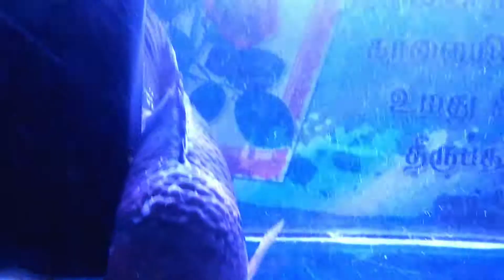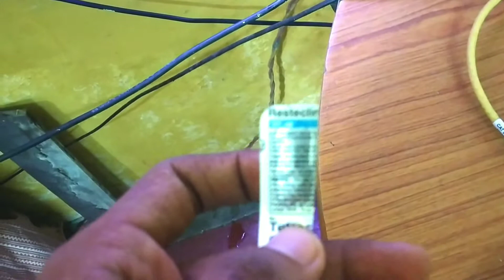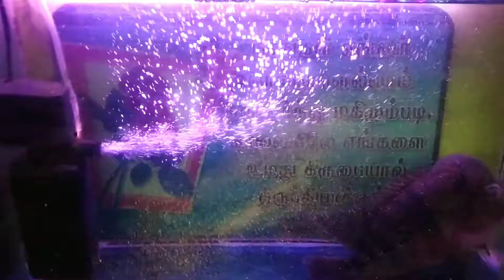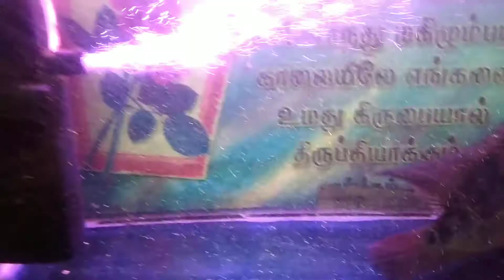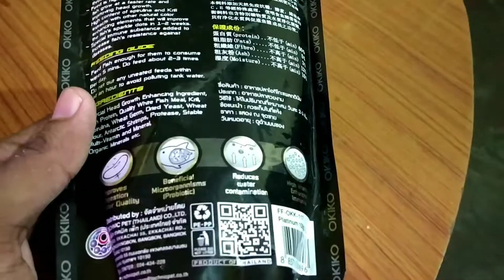HOW I RECOVERED BACK MY FLOWERHORN FROM DEATH??|ALMOST DEATH | PROOF VIDEO|DROPSY AND SWING BLADDER.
hello guys welcome back to our channel in this video we are going to see about the two types of diseases attacked for my FLOWERHORN and also your all going to see how I recovered my fish from disease hope so all liked the video plz do support our channel for more videos. .

THE VIDEO BELONGS TO ME AND NO IS ALLOWED TO USE THIS VIDEO FOR ANY PERSONAL ADVERTISEMENT OR PROMOTIONS WITHOUT PRIOR PERMISSION